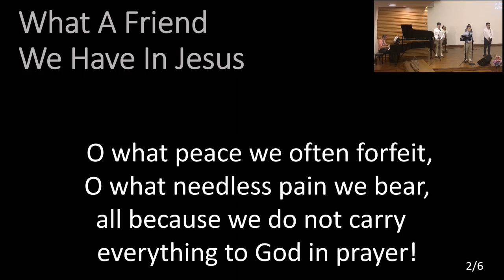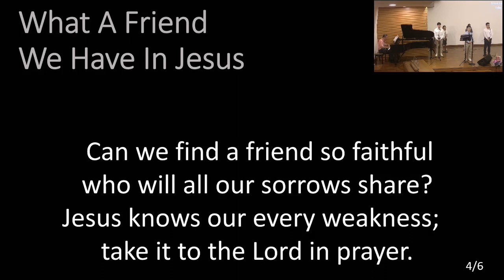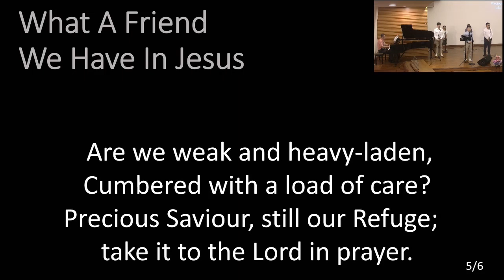What A Friend We Have In Jesus [2023-05-07]